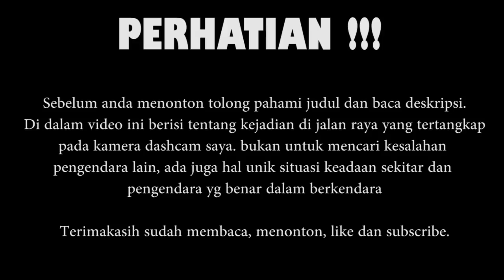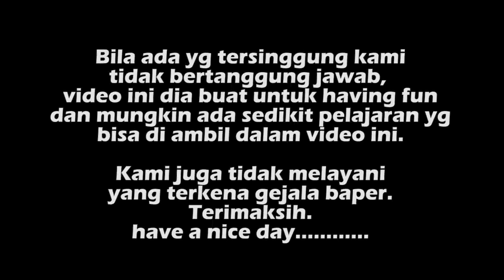Explore Toll Road (Singosari Malang - Probolinggo Barat ) Juli 2019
Menulusuri ruas jalan tol singosari malang - probolinggo barat.